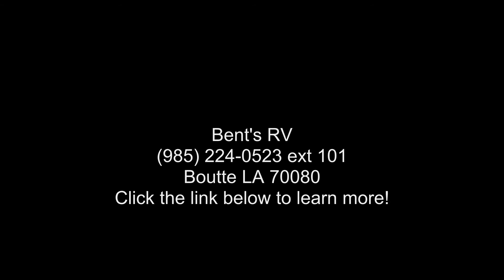2017 DUTCHMEN ASPEN TRAIL 2870RKS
DAT17S  :  DECOR ASPEN TRAIL 2017 SANDALWOOD
ATUP  :  ASPEN TRAIL UPGRADE
ES  :  EXTERIOR SHOWER
PAWLL  :  POWER AWNING WITH LED LIGHTING
15STK  :  15 and quot; SPARE TIRE KIT
15000  :  15000 BTU AC IPO 13.5 BTU AC
RSGC  :  RVIA SEAL GO CAMPING
W  :  WINTERIZATION

Specification: AVERAGE SHIPPING WEIGHT
Details: 6544 LBS

Specification: EXTERIOR LENGTH
Details: 32'5 and quot;

Specification: EXTERIOR HEIGHT
Details: 11'2 and quot;

Specification: AXLES
Details: 4400/4400 STRAIGHT, OVERSLUNG

Specification: TIRES
Details: ST225/75R15D

Specification: WHEELS
Details: 15X6JJ

Specification: WATER TANK
Details: (1) 45 GAL   5 GAL WATER HEATER

Specification: GRAY TANK
Details: 42 GAL

Specification: WASTE TANK
Details: 42 GAL

Specification: AWNING
Details: 18'

Specification: SQ FT
Details: 277.2